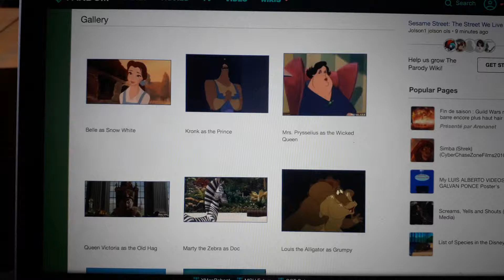14 juin 2019